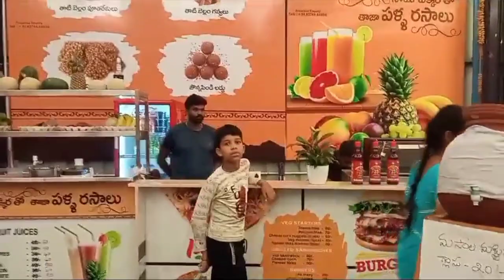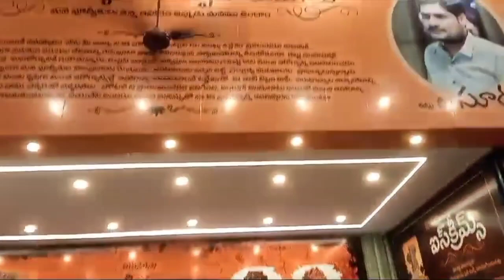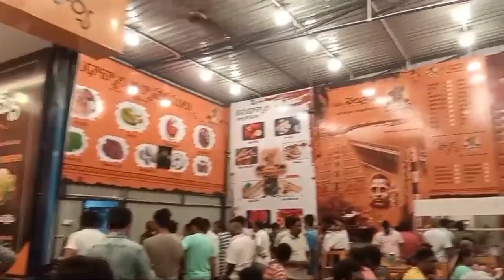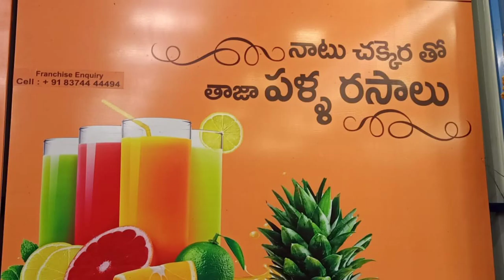నెల్లూరులో చిరుధాన్యాలతో అల్పాహార హోటల్ Special Millet foods in Nellore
Idli, Vada, Dosa, Tati Bellam Tea & Coffee, Snacks, Ice Creams, Fruit Juices, Sweets and variety food items with Millets.
Public Media Voice of India